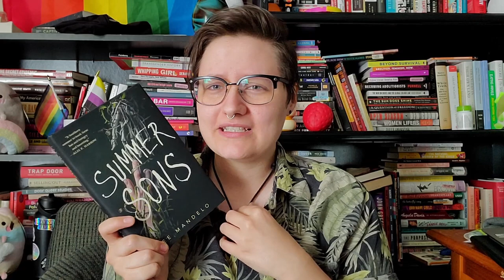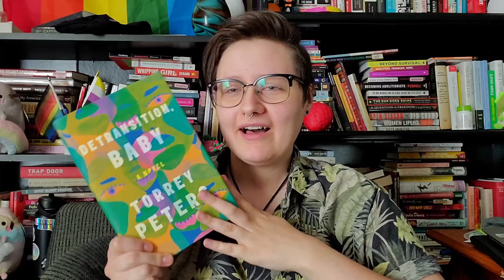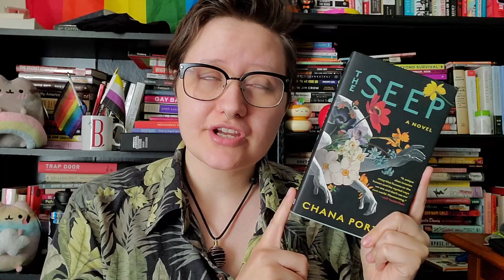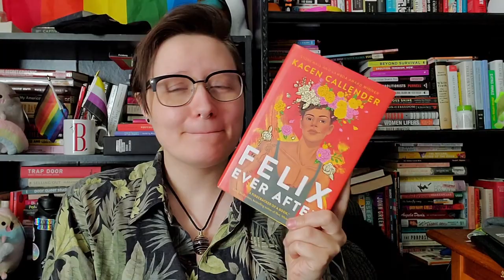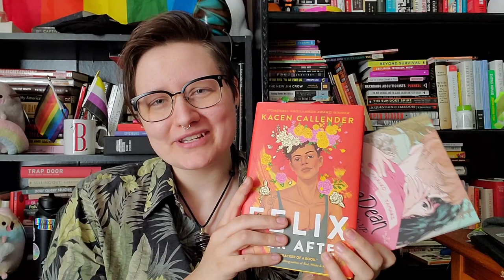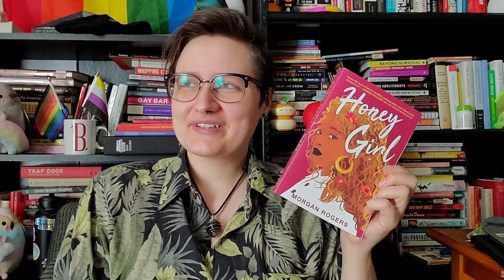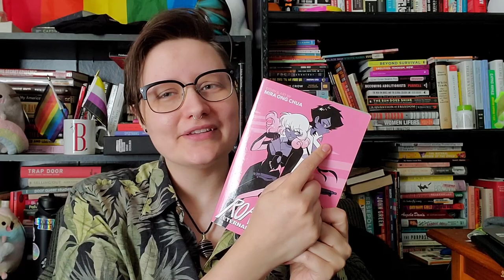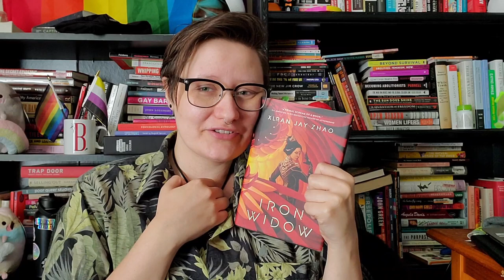Messy Queer Characters || Book Recommendations [CC]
I am Bek (they/them) and here are a variety of books with different kinds of messy queers. I have adult and YA books, contemporary and some sci-fi, and some are graphic novels. I am recommending them for the Queer Lit Readathon that is happeninig June 5-11, but these are great to read any time of year as well.

Laura Dean Keeps Breaking Up with Me by Mariko Tamaki and Rosemary Valero-O'Connell
Roadqueen by Mira Ong Chua (I don't have any warnings for this one, but there is the storygraph anyways, so you can see what others say as well)